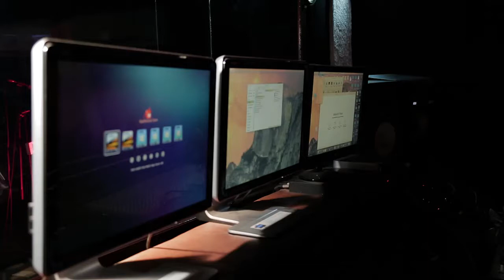AWAKE MY SOUL BY SOLA ALO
PARADISE MUSIC & FILM PRODUCTION